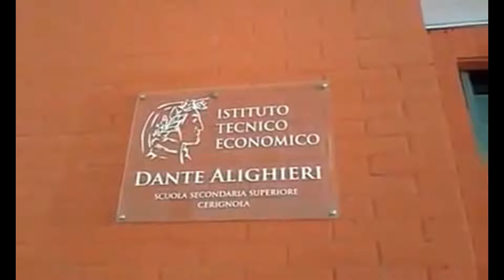Speciale News Web-Tv Ore 19.00-14.3.2017-Con Mimmo Siena